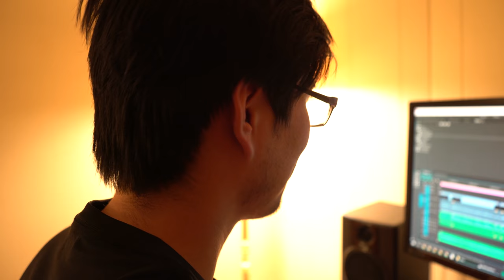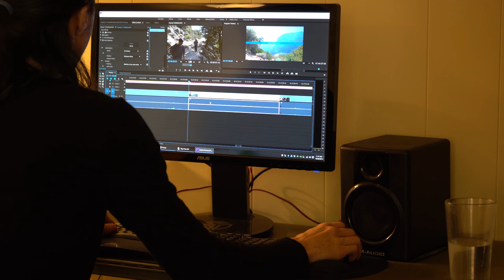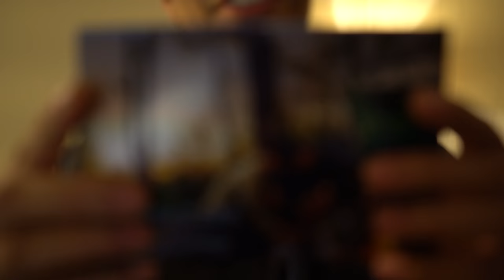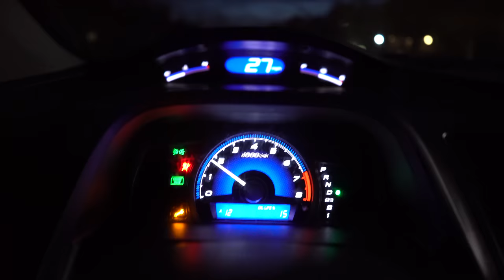My Sister // 10.26.15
3 AM by Kazumi Totaka
10 AM by Kazumi Totaka
Annual Festival by Kumi Tanioka
Andrew Haze by Andrew Lin
Beware the Forest's Mushrooms by Yoko Shimomura

Filmed on the Sony A7s Mark ii with 24-70 lens